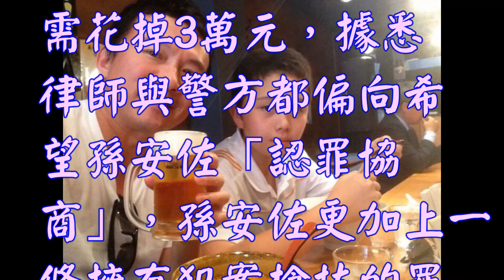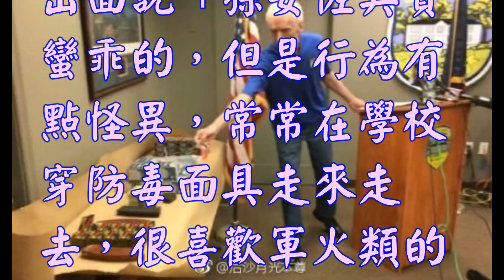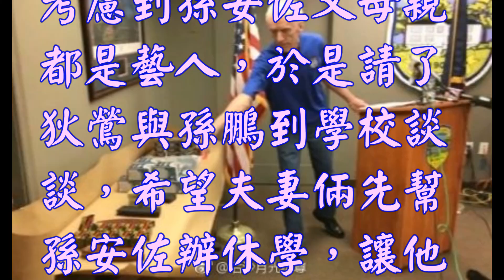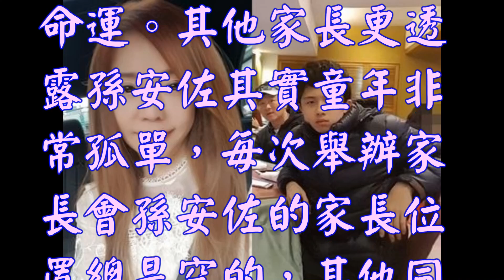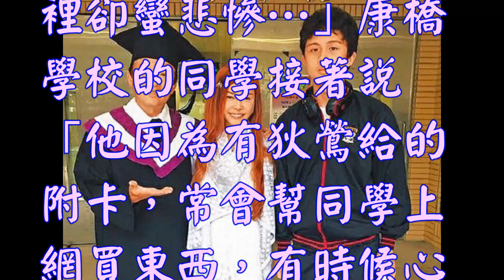甄心紡-孫安佐遭爆「上課衣服脫掉」差點被退學！同學家長揭「狄鶯帶給他傷害」怒轟教育有問題！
孫安佐在美國開了「掃射校園」玩笑後被警方逮捕，更搜出了改造槍枝及1600發子彈，4月25日將是他的第一預審庭，傳狄鶯請了2為王牌律師救兒，一個小時就需花掉3萬元，據悉律師與警方都偏向希望孫安佐「認罪協商」，孫安佐更加上一條擁有犯案槍枝的罪名，極有可能會被遣返回台。根據《ETtoday星光雲》報導，除了大家關注孫安佐的案情外，其實更多人在討論「狄鶯教育是否有問題？」，亦或是孫安佐在成長過程中，家長是否有疏忽導致行為偏差，其實不少同學家長都出面說「孫安佐其實蠻乖的，但是行為有點怪異，常常在學校穿防毒面具走來走去，很喜歡軍火類的東西…但狄鶯管教是有問題的。」。

蔡阿嘎